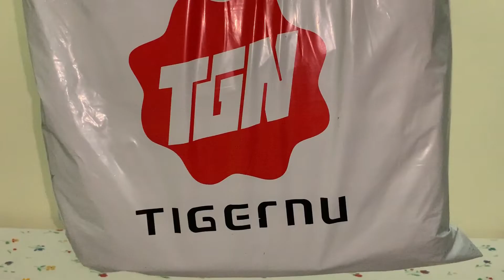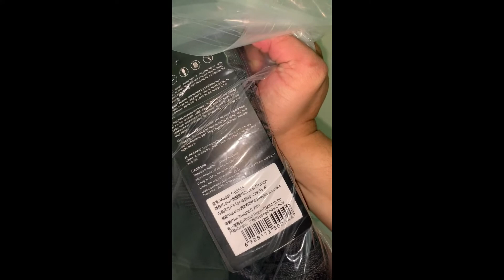TIGERNU T-B3105 LAPTOP BACKPACK + Unpacking/Review | affordable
Unpacking and Review of Tigernu T-B3105 Laptop backpack.
So far The quality of the back is ok. No damage since november 2019. And also safe ang laptop nyo.